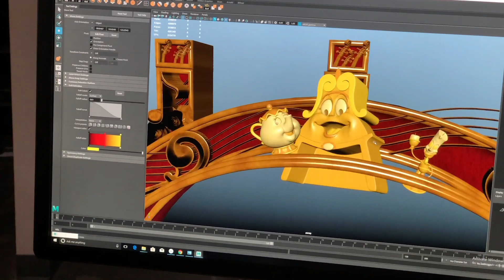The Immersive Live-To-Film Concert Experience – Columbia Artists